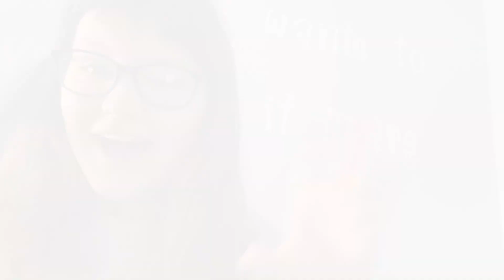Wrapping Christmas Presents! Vlogmas day 18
Thank you guys so much for watching today's video! I hope you enjoyed it!!

Socials:
Ttiktok- __thebroadwaynerd__

If you see this comment: Happy Holidays!